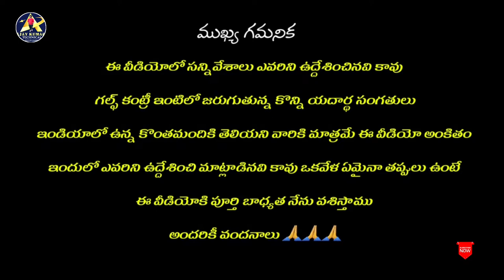కువైట్లో పనికి వచ్చాను చాలా ఇబ్బందులు పడుతున్నాను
మా తమ్ముడు ఎంత బాధ పడుతున్నాడో చూడండి

Kuwait city

ఈ వీడియో కేవలం కొంతమంది ఇబ్బందులో ఉంటారు అలాంటివారు చేప్పుకోలేని సమస్యలు మా తమ్ముడు వివారించ్చాడు ఎవరిని ఉద్దేశించినవి కావు తప్పులు ఉంటే క్షమించండి. !!!